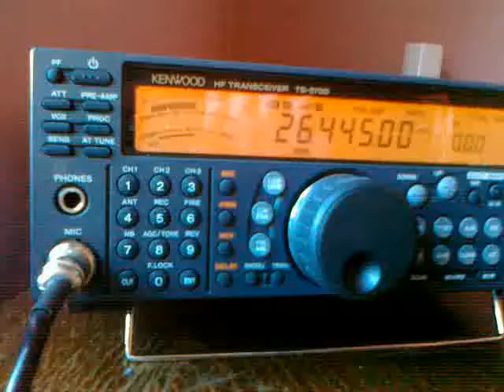26EE102 QTH Coventry